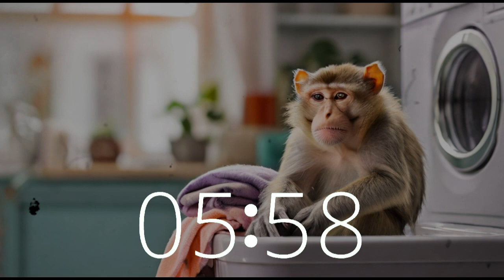Monkey Mysteries: 2 Hours of Funky Jazz Grooves: The Lost Socks 🐵🎷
Embark on a whimsical journey with our mischievous monkey as he reminisces in the laundry room, pondering the enigma of lost socks, all while grooving to the funky tunes of jazz. Join the fun as you indulge in 2 hours of smooth jazz funk, igniting your creativity, enhancing productivity, and boosting your memory power. Dive into the dynamic realm of Techtonic Grooves, where every beat fuels your imagination and sparks inspiration. Don't miss out on this funky escapade!